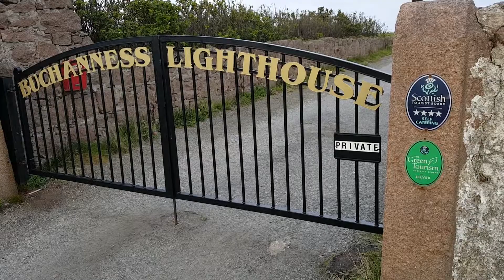Buchan Ness Lighthouse.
Located in a small village named Boddam near Peterhead in Scotland.